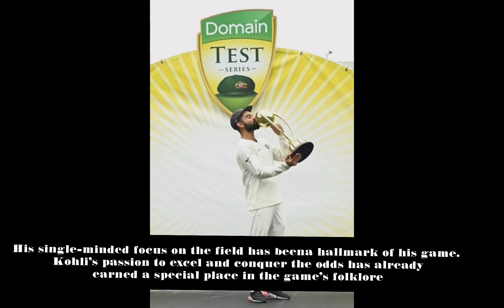The tragedy that showed Kohli’s character , Virat Kohli played Ranji Match after lost his father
His team's fate in balance and father's body at home, an 18-year-old saved the day for Delhi. Former Delhi captain Mithun Manhas remembers that innings
Those present at Feroz Shah Kotla for the Delhi-Karnataka Ranji Trophy tie can never forget how at the start of his first-class career, Virat Kohli’s resolve was put to the ultimate test.
Virat Kohli is known for his passion and aggression on the field. Cricket for him has been the biggest leveller

ENG

Select Languages

हिंदी | Hindi

CRICKET

Scores

Series

Fixtures

Results

News

Photos

Videos

Features

Teams

Players

Venues

ICC Rankings

Test Championship

Sports Home Cricket News Virat Kohli Reveals Why Fathers Death Did Not Deter His Passion For Cricket

Virat Kohli Reveals Why Father's Death Did Not Deter His Passion For Cricket

ADVERTISEMENT

NDTVSports

Updated: May 10, 2016 03:27 PM IST

Read Time:2 min

Highlights

Virat Kohli has revealed why his father's death didn't affect his cricket

Kohli was 18 when he lost his father

Kohli is India's Test captain

For Virat Kohli, cricket has been the biggest leveller. In pain or in happiness, Kohli has not let his cricket suffer. The first signs came as early as a teenager trying to break into the big league.

Virat Kohli was 18 when his father Prem left him. He was 54 when he died. It was in the wee hours on December 19, 2006 that Kohli Senior succumbed to a heart attack.

Kohli was playing a Ranji Trophy match against Karnataka. He was batting on 40 overnight. Much to the surprise of his teammates, Kohli returned and scored 90 to save Delhi from a follow-on.

There could not have been a bigger example of how Kohli learnt to handle responsibility from an early age. In cricket, the 100s always don't become your best innings. A gritty 80, a match-winning 75 on a difficult track can rank higher. And Kohli has many such responsible knocks to show.

Almost a decade after his father's death, Kohli, now 27, told CNN why his father's death did not stop him from batting for Delhi.

"I still remember the night my father passed away as it was the hardest time in my life. But the call to play the morning after my father's death came instinctively to me.

"I called my (Delhi) coach in the morning. I said I wanted to play, because for me not completing a cricket game is a sin.

"That was a moment that changed me as a person. The importance this sport holds in my life is very, very high," Kohli said.

His single-minded focus on the field has been a hallmark of his game. Kohli's passion to excel and conquer the odds has already earned a special place in the game's folklore.

Kohli has often been compared to Sachin Tendulkar and he has been no less than a god to his teammates - Team India or Royal Challengers Bangalore. Interestingly, Tendulkar also went back to play cricket after his father's death.

Kohli is the leading batsman in IPL 2016. He has been smashing records and recently broke Tendulkar's record by becoming the only IPL captain to score over 500 runs in IPLs thrice.

His hunger for runs, irrespective of the format, makes Kohli a special man. He is the first to score two centuries in an IPL season. He could well set a higher benchmark, a feat difficult to achieve in the shortest format of the game.

Man of the Tournament in the ICC World T20, Kohli, India's Test captain, is the best man to replace MS Dhoni, India's captain in limited overs cricket.

When you have your father's blessings, nothing is impossible.